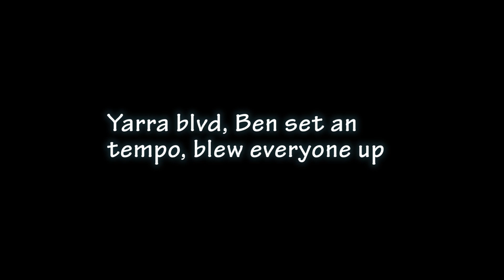No Sleep No worries NOT. TDC Vlog #171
I think I've got restless legs syndrome, whole night, NO SLEEP! sux!